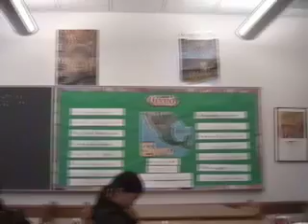Sweatshop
how we make our clips